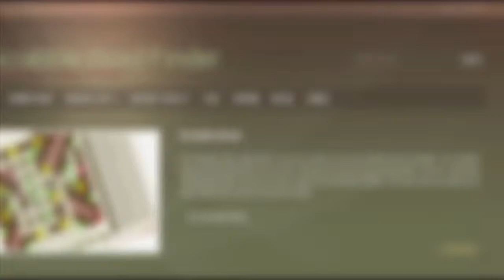4 letter words that start with M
Scrabble word list. 4 letter words that start with M : MAAR, MAAS, MABE, MACE, MACH, MACK, MACS, MADE, MADS, MAES, ...